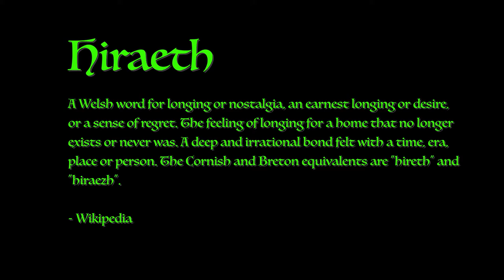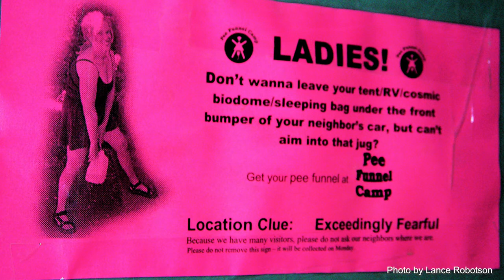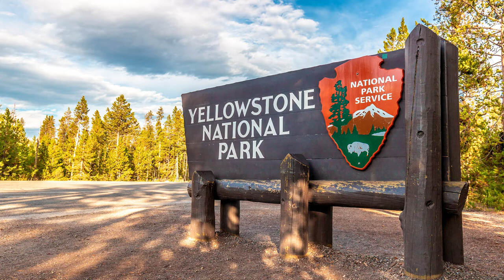Stories from the Burning Man Festival S1E6: How Barbie, Gummybear, & Nathan Lost Their Virginity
Accuracy Third Podcast, an Oral History of Black Rock, Burning Man Festival Stories from Burners Stories about going to Burning Man for the first time. Gummybear flees Yellowstone. How Nathan got hired for Black Rock City. Barbie says Burning Man is transformative.